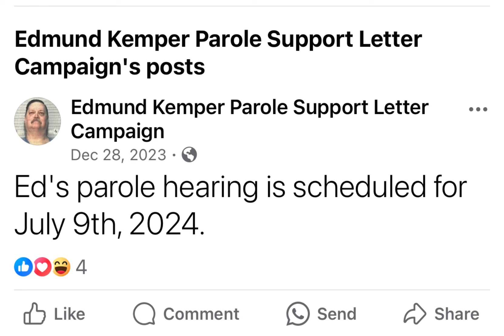Ed Kemper up for Parole in July 2024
He’s now 75 years old, is it safe to let him out of prison?